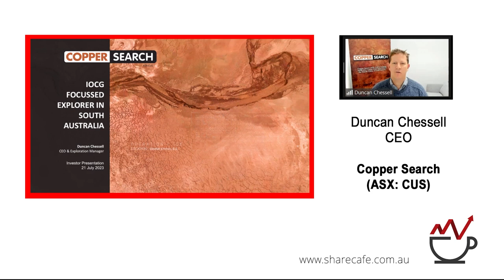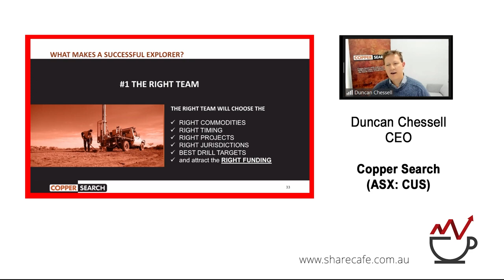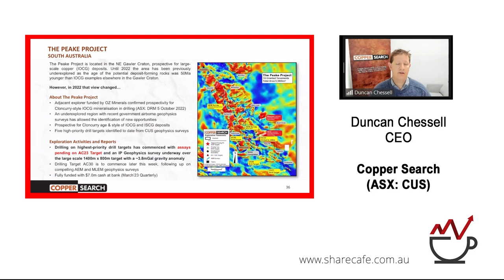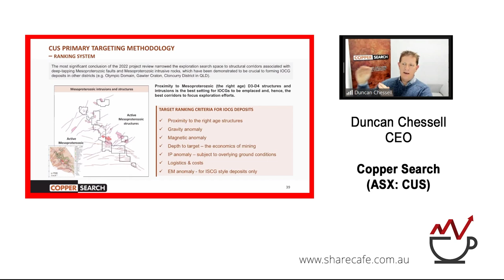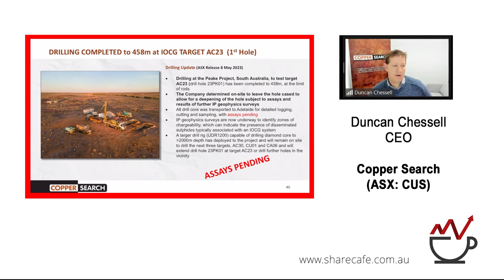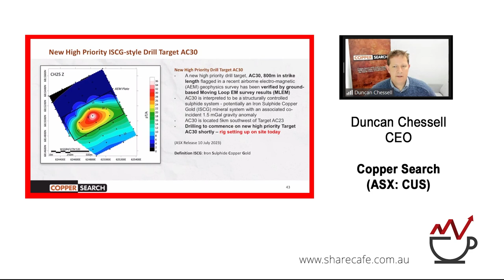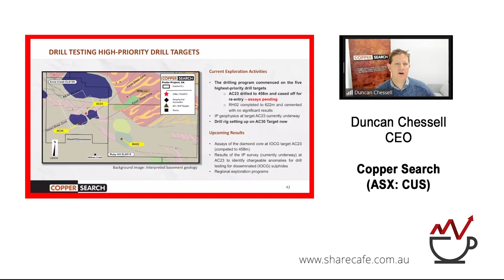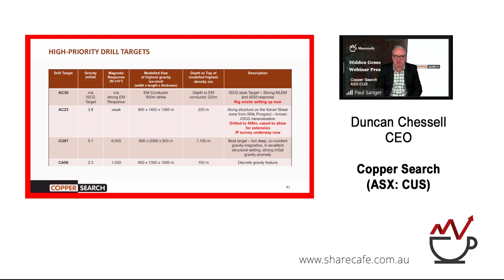Copper Search (ASX:CUS) - Webinar Presentation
Duncan Chessell - CEO - Copper Search (ASX:CUS) is targeting world-class copper-gold deposits within the Gawler Craton in South Australia.